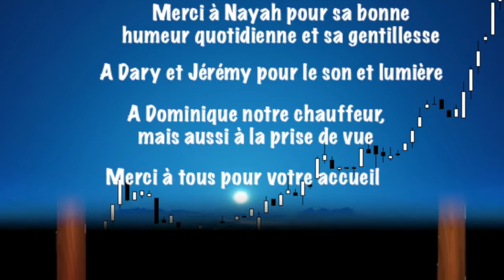Nayah 4 dates Août 2017